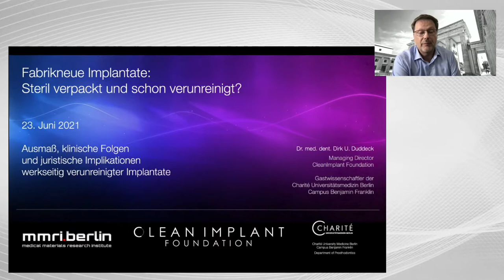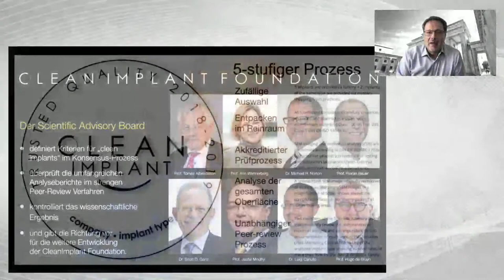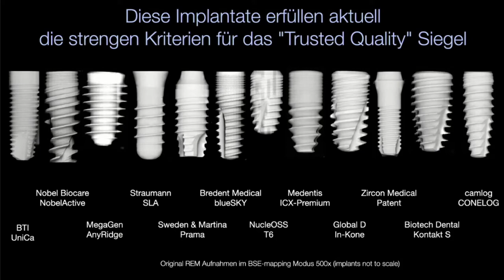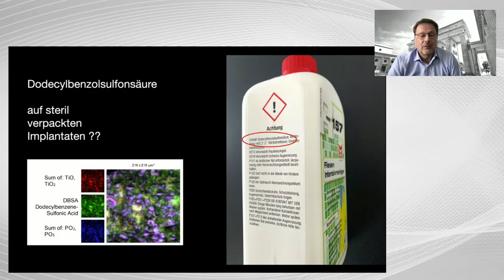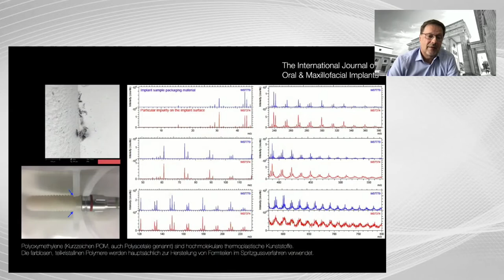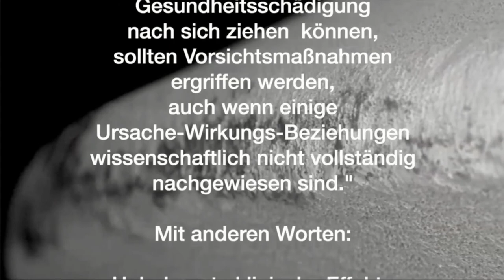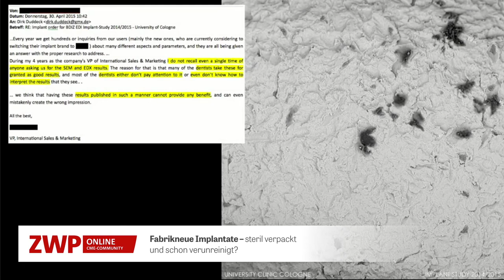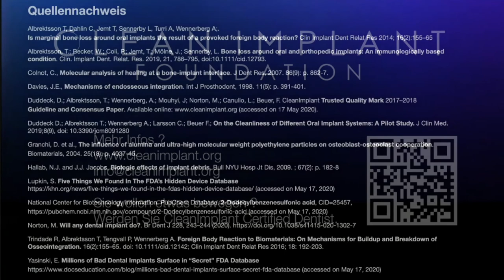Verunreinigte Zahnimplantate ab Werk? Ausmaß und Folgen mangelhafter Medizinprodukte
Die Qualitätsbeurteilung steril verpackter Implantate ist Thema dieses  CleanImplant Web-Tutorials mit Dr. Dirk U. Duddeck.

Weder die Ankündigung rechtlicher Schritte gegen die Veröffentlichung von Analyseergebnissen noch telefonische Bedrohungen gegen die untersuchenden Wissenschaftler ändern etwas an dem Befund: Eine aktuelle Studie zur Qualitätsbeurteilung steril verpackter Implantate, die in Zusammenarbeit mit der Charité – Universitätsmedizin Berlin durchgeführt wurde, deckte unter den mehr als 100 untersuchten Proben eine alarmierende Anzahl von Zahnimplantaten mit werksseitigen Verunreinigungen auf.

Die Folge: Im Vertrauen auf das Qualitätsversprechungen von Implantatherstellern verwenden Zahnärzte oftmals unwissentlich Implantate mit erheblichen Restverschmutzungen, die bei Patienten zu ungewollten Fremdkörperreaktionen bis hin zu Periimplantitis führen können. Denn lösen sich diese Partikel beim Insertionsprozess des Implantats von der Oberfläche, nehmen Makrophagen diese durch Phagozytose auf und setzen proinflammatorische Zytokine frei. Die Folge ist eine sich ausweitende Zone von Weichteilschäden und Entzündungen. In jedem Fall kommt es zu einer Störung des patientenindividuellen Fremdkörpergleichgewichts, eine der Hauptursachen für periimplantären Knochenverlust.

In Interviews mit renommierten Experten wie Prof. Tomas Albrektsson (Department of Biomaterials, Universität Göteborg) und Prof. Jack Ng (American Board of Toxicology, Universität Queensland) wird die Gefahr minderwertiger Medizinprodukte am Beispiel werksseitig kontaminierter Implantate für Patienten unterstrichen. Das Webinar verdeutlicht Art und Ausmaß der Befunde, beschreibt klinischen Folge für Patienten und juristische Implikationen für Behandler, zeigt aber auch, wie solche Risiken vermieden werden können.